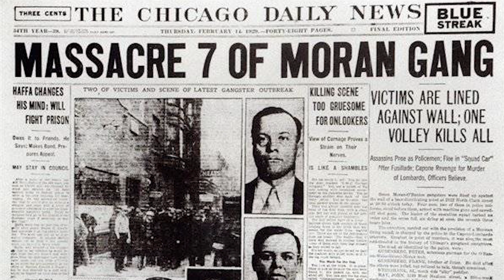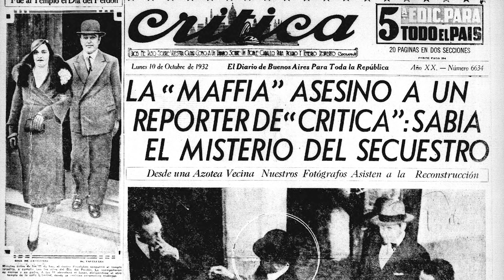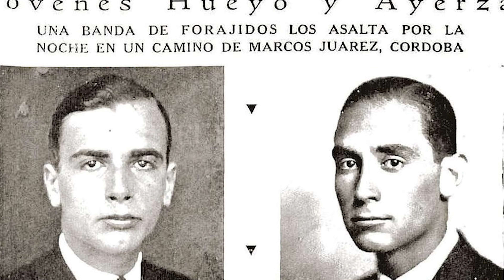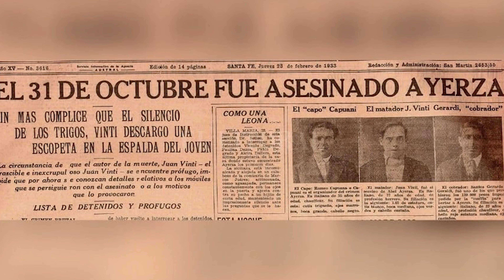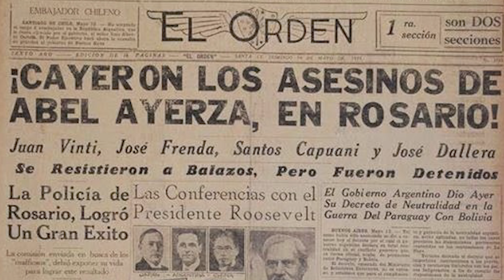La Mafia Rosarina de los años 20 y el asesinato de Abel Ayerza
La banda de Chicho el Grande aterrorizó Rosario durante los años veinte y treinta. Esta banda mafiosa siciliana terminó luego de haber asesinado al joven Abel Ayerza, hijo del famoso médico también llamado Abel Ayerza.

Canal Principal:    / @ladoberlin
Canal Secundario:    / @ladoberlinlive    acá subimos los clips del vivo

00:00 La ley Seca en Estados Unidos y el Crimen Organizado
01:03 Rosario, la Chicago de Argentina
01:37 Los secuestros Extorsivos
03:02 El Secuestro del Dr. Favelukes
04:31 El asesinato del periodista Silvio Alzogaray
05:40 El Secuestro de Abel Ayerza
08:20 Juicio y final de la banda de Chicho el Grande